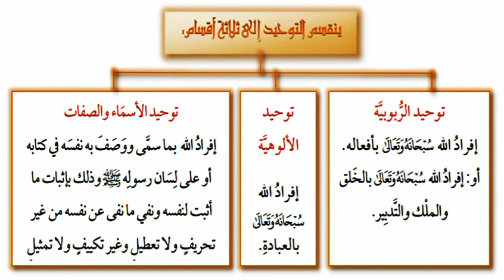01/04 شرح مختصر للأصول الثلاثة، تعريف التوحيد وأقسامه.